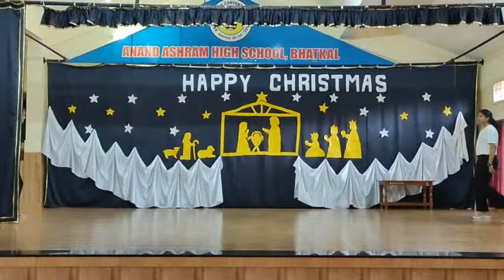Anand Ashram # Christmas programme # Dance